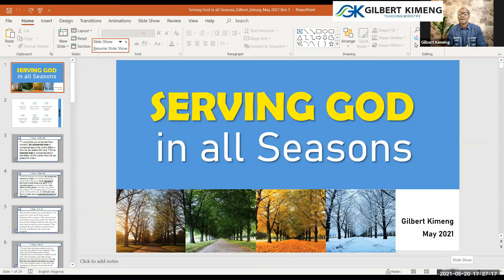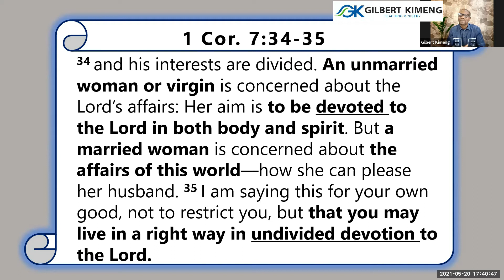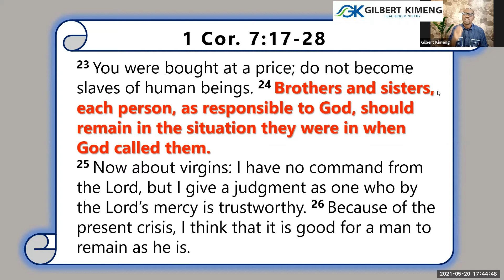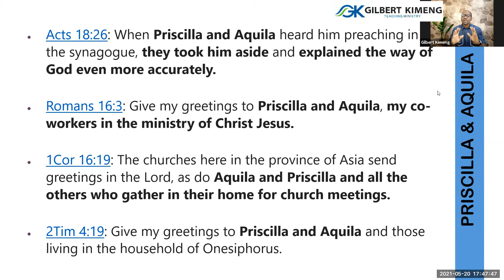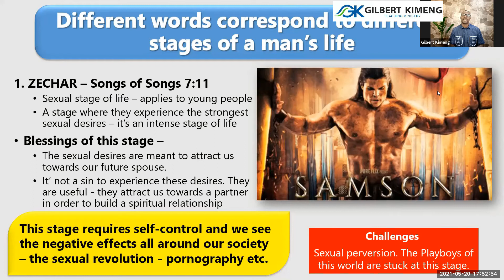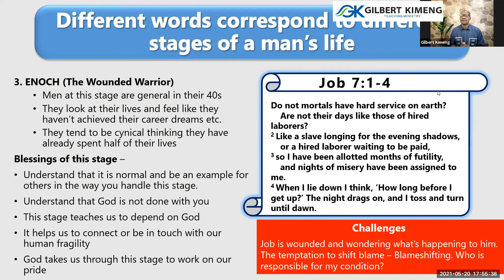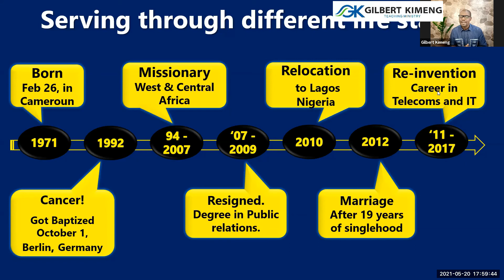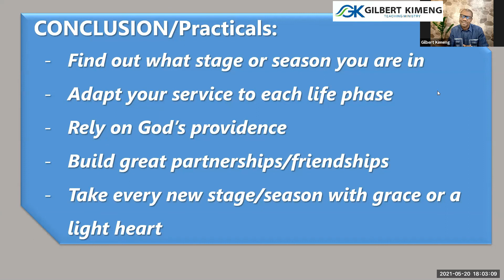SERVING GOD IN ALL SEASONS OF LIFE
Over the past one year, I have literally transited from travelling to about a dozen countries to using the media and internet to spread God’s Word – a direct result of the global pandemic.

In the process of doing so, I have been learning different ways of being effective online. One of the strategies I have developed due to internet connectivity challenges  is to pre-record my lessons - depending either on the time of the day or the church or country I am teaching online.

Even with sessions like the one I did last night, I try to pre-record the lesson, in case we end up having serious internet challenges.

This is one of those pre-recorded sessions – it also helped me to gauge my timing.  Due to some initial technical hitches during the live session, I feel like I ended up rushing through my lesson.

Even though the internet allowed us to share this lesson live to the North West Region of the Johannesburg church, my wife wished this was the live session.

I pray you find the thoughts shared to be a blessing to your Service to God and His Church.